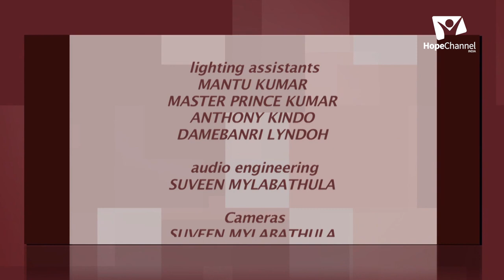09 Hindi Sabbath School 4th Quarter 2021 | Turn Their Heart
How do we explain the concept of repentance to people today? Is it just a question of saying sorry? How do we deal with those who believe they’ve committed the unpardonable sin, that there is no possibility of forgiveness for them? What images of repentance are better than others in explaining what God really wants? How does repentance fit into concepts of legality?

Series: Present Truth in Deuteronomy

Language: Hindi

Host: Ms. Nitika Singh
Co-Host: Dr. Bharat D. Singh
Guests: Mr. Anil Tolani, Ms. Suman Joseph, Mr. Mantu Kumar